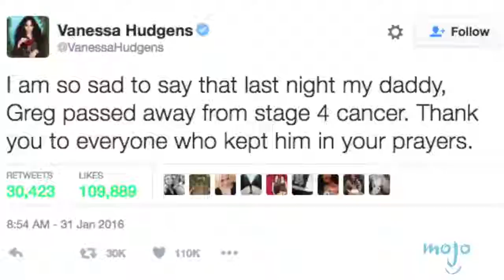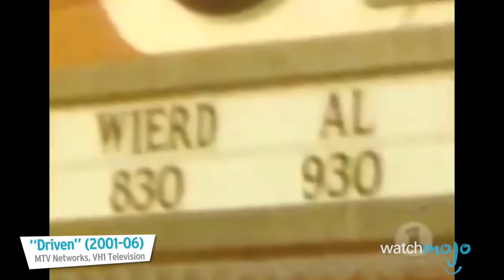Top 10 Shocking The Show Must Go On Moments